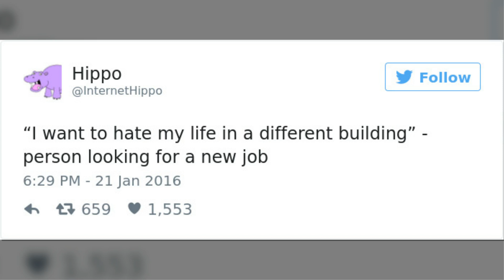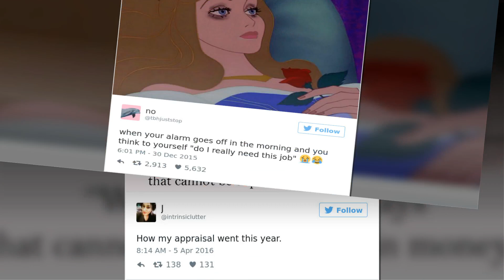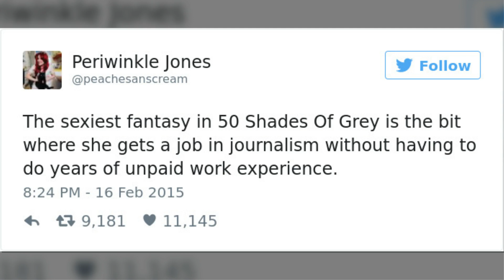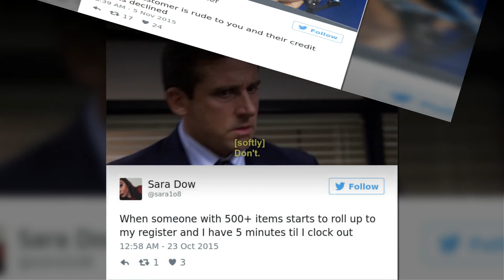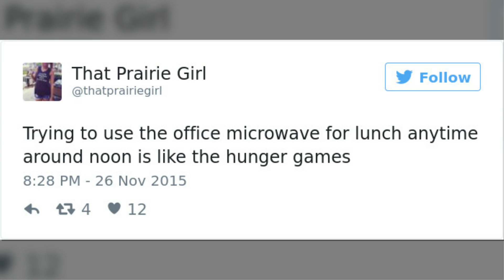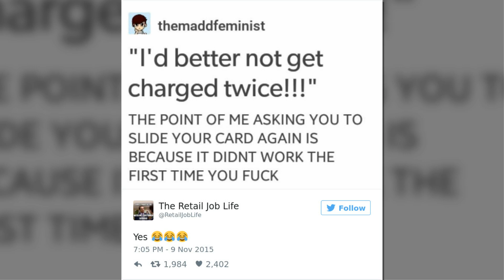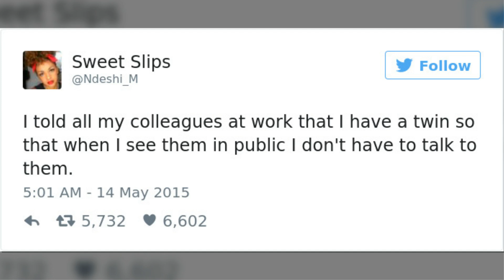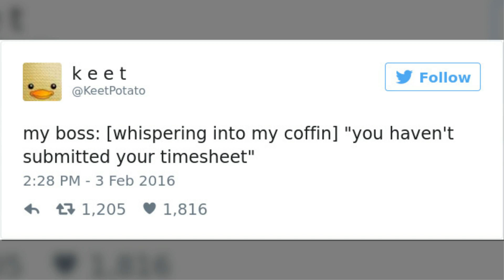Hilarious Posts About Working In Customer Service You Shouldn’t Be Reading At Work